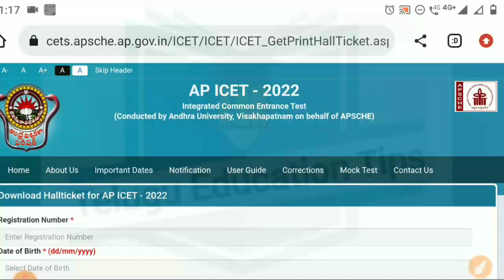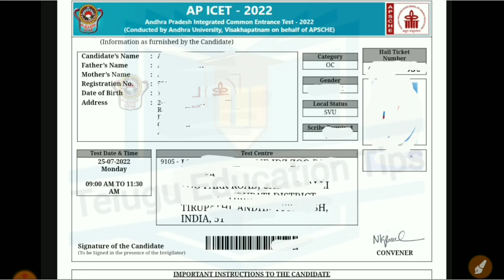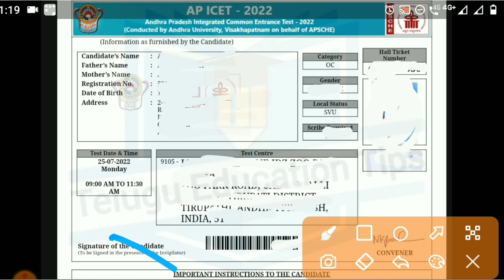how to download ap icet 2022 hall ticket in telugu